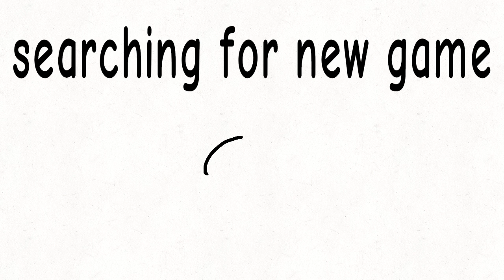Fanta-size MEME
I hate myself for making this.